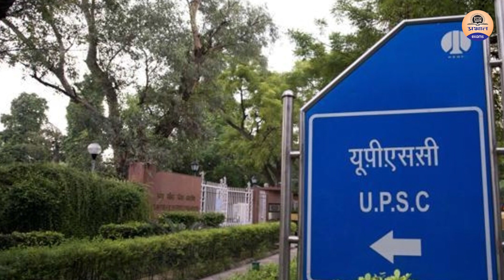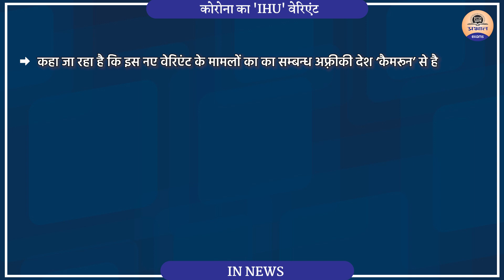IN News - IHU Variant : France में मिला Corona का नया वेरिएंट ‘IHU’, Omicron से भी ज्यादा संक्रामक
कोरोनाकाल में डराने वाली ख़बर सामने आई है। कोरोना का फिर से एक नया वेरिएंट पैदा हो गया है।  यहाँ ओमिक्रॉन की बात नहीं हो रही है। ओमिक्रॉन के अलावा कोरोना का नया वेरिएंट आया है IHU वेरिएंट